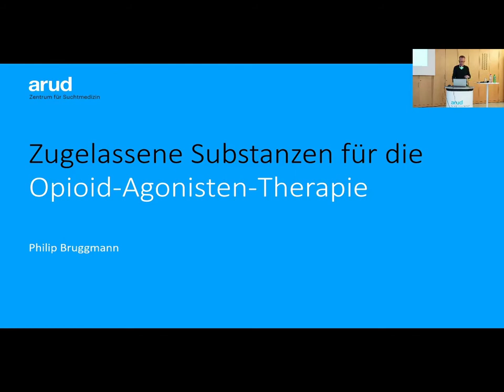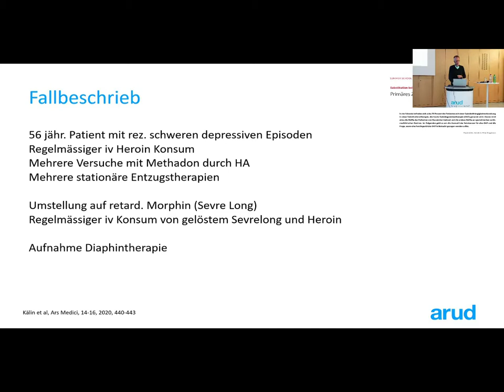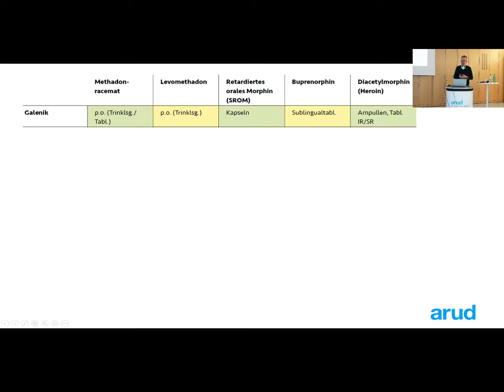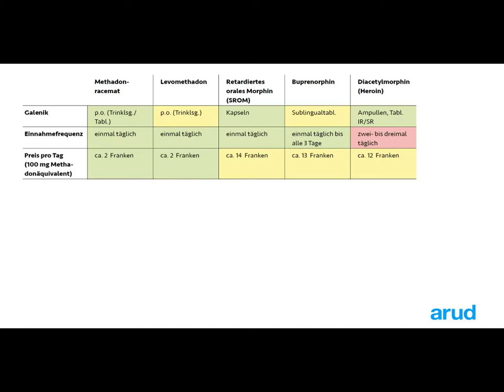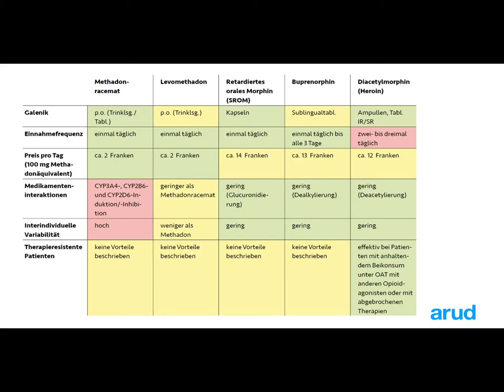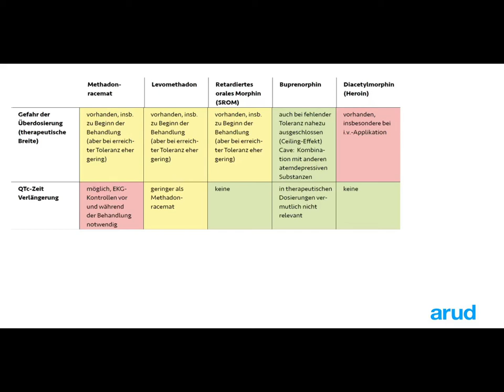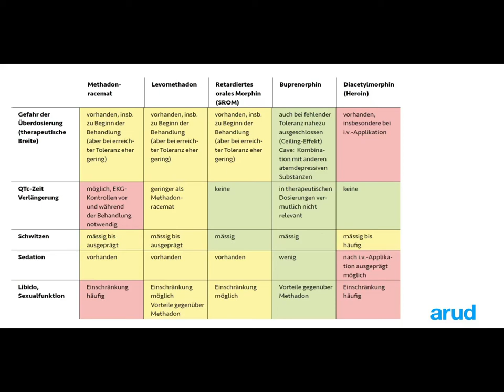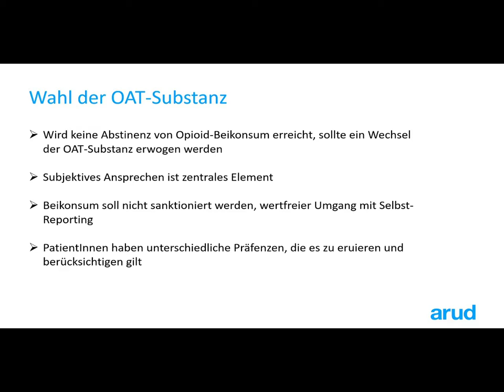46. Hepnet: Zugelassene Substanzen für die OAT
Philip Bruggmann (Chefarzt Innere Medizin Arud): Zugelassene Substanzen für die OAT

Hepnet ist ein Schweizer Hepatitis-Netzwerk, das zum Ziel hat, die Versorgung von Substanzabhängigen im Bereich Virushepatitis (Screening, Aufklärung, Therapie, Nachsorge) durch Wissensvermittlung, Vernetzung und Aufbau von neuen Versorgungsstrukturen zu verbessern.